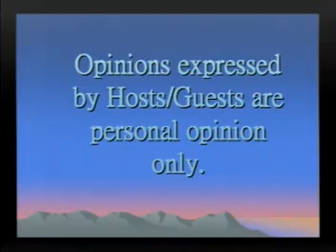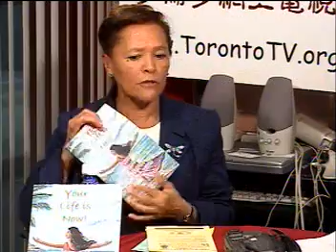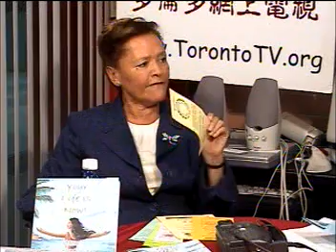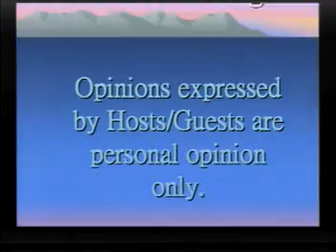20050518, TTV Live, Janice Chan Live, Toronto, Canada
20050518, TTV Live, Janice Chan Live, Toronto, Canada